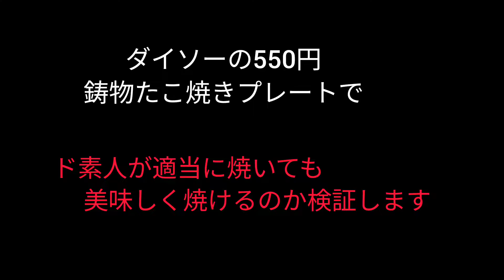【主役不在のタコ焼き⁉️】ダイソーの鋳物プレート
ダイソーのスキレット風の鋳物たこ焼きプレート550円を購入！
シーズニングのやり方や、生地の作り方、焼き方など色々間違ってると思うので、次回は完成度を上げて挑戦したいと思います!!

キャンプ